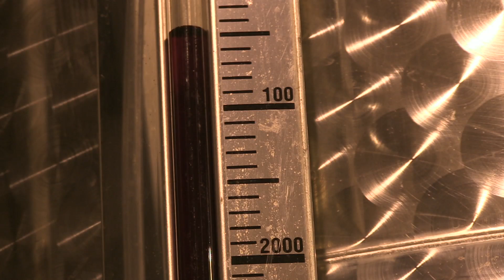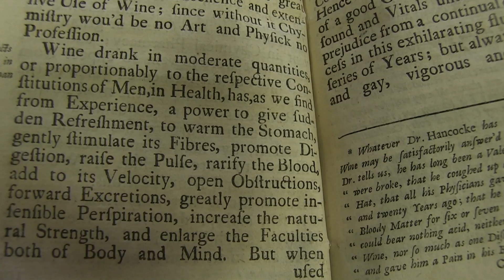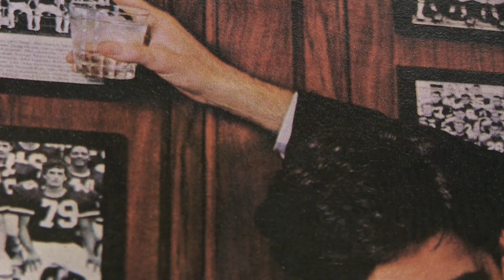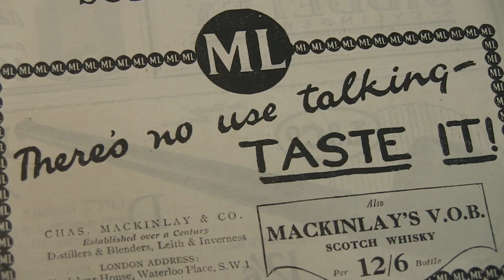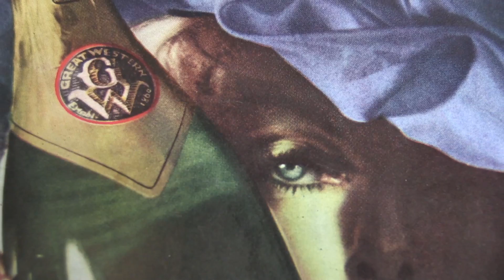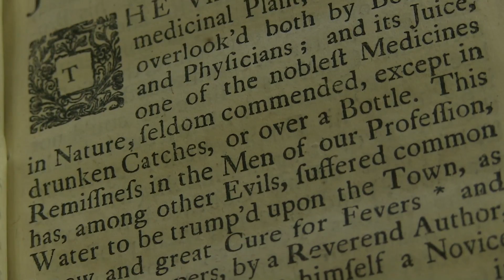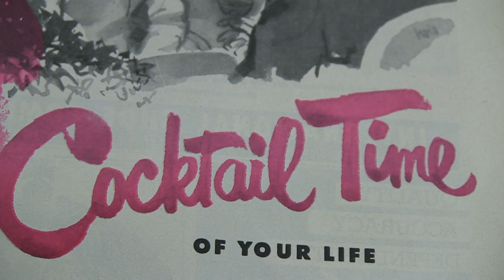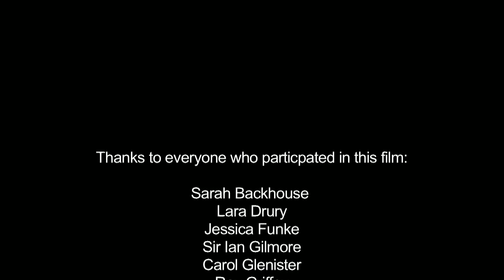'One too many' - a film by Annis Joslin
Commissioned by the RCP for ‘This bewitching poison : alcohol and the RCP’ exploring 300 years of drinking history